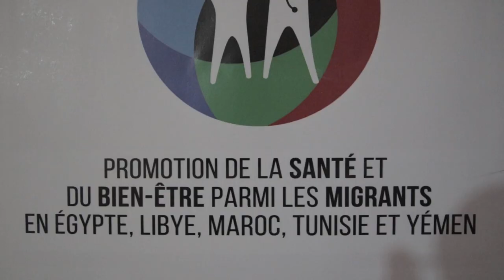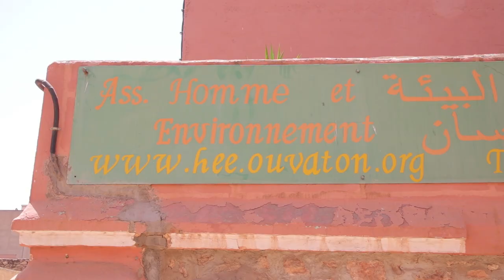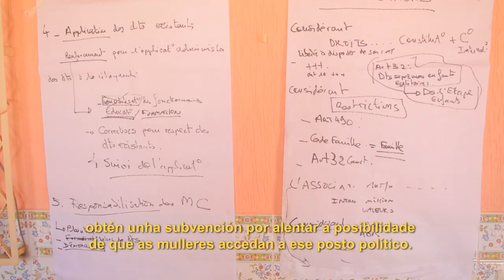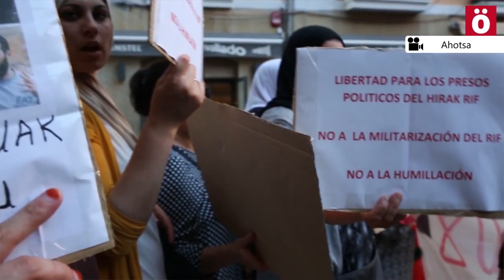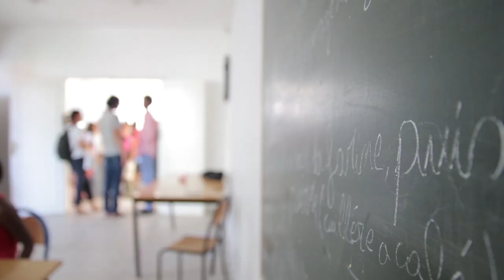Berros fronte o Majzen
Pablo Santiago, Sofía Caamaño, Laura Pertierra, alumn@s do Seminario de Xornalismo Social e Cooperación Social, xunto con Pablo Romero e Juan de Sola realizaron este vídeo que pon en valor o traballo das e dos activistas marroquís e denunciar a vulneración de dereitos por parte das autoridades.